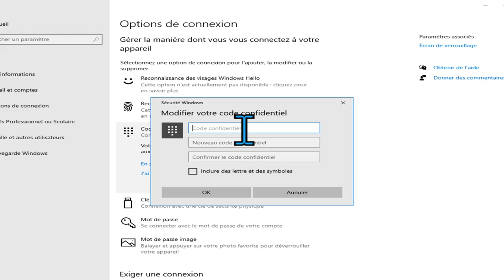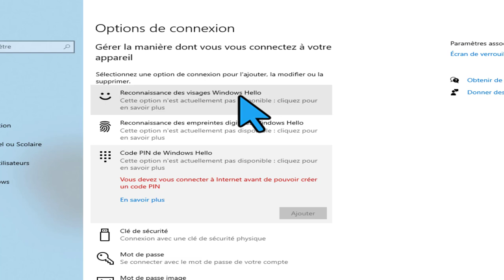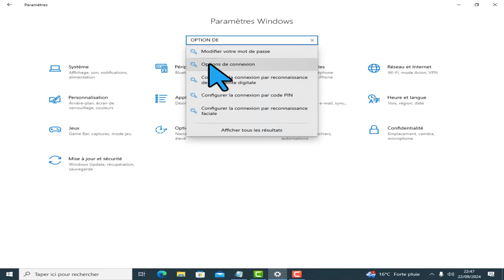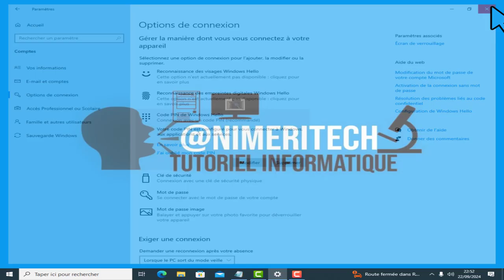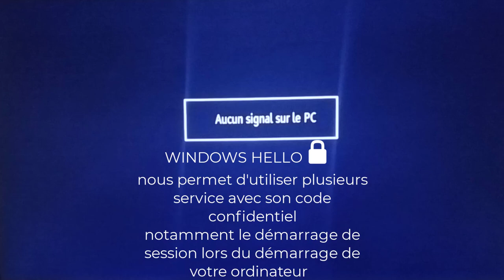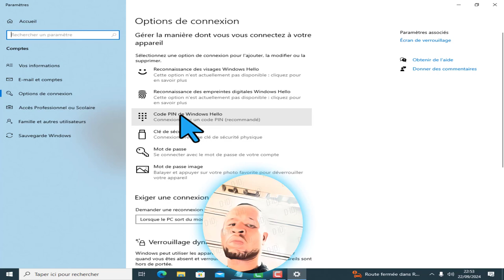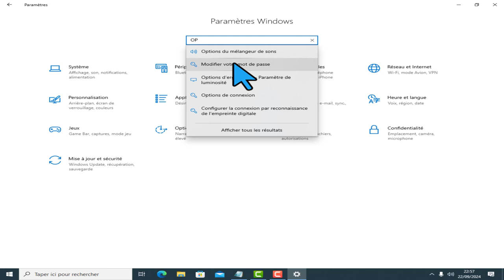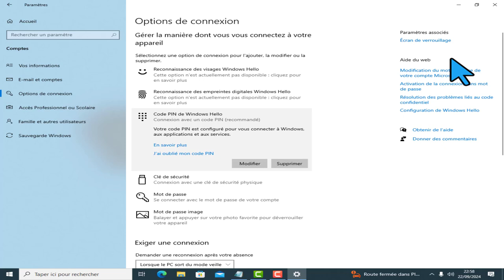Configurer ou désactiver Windows Hello sur Windows 10/11 : Guide complet@fw-swyy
Dans cette vidéo, nous vous montrons étape par étape comment configurer ou désactiver Windows Hello sur votre PC sous Windows 10/11. Windows Hello vous permet d'accéder à votre appareil de manière sécurisée en utilisant la reconnaissance faciale, un lecteur d'empreintes digitales ou un code PIN. Que vous souhaitiez améliorer votre sécurité ou simplement désactiver cette fonctionnalité, cette vidéo est faite pour vous !

Chapitres :

Introduction à Windows Hello – Présentation des avantages de Windows Hello et des méthodes d'authentification.
Comment configurer Windows Hello – Instructions détaillées sur la mise en place de la reconnaissance faciale, des empreintes digitales ou du code PIN.
Comment désactiver Windows Hello – Guide pour supprimer un mode d'authentification ou désactiver complètement Windows Hello.
Conseils de sécurité – Astuces pour renforcer la sécurité de votre appareil.
Suivez ces étapes simples pour gérer efficacement Windows Hello et garder le contrôle sur la sécurité de votre PC !